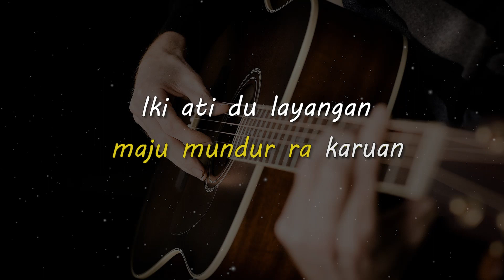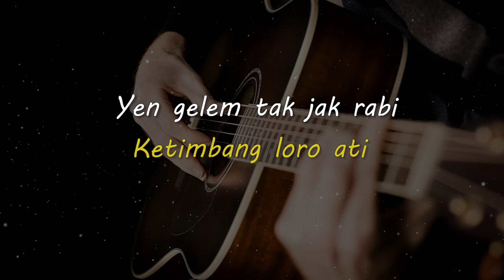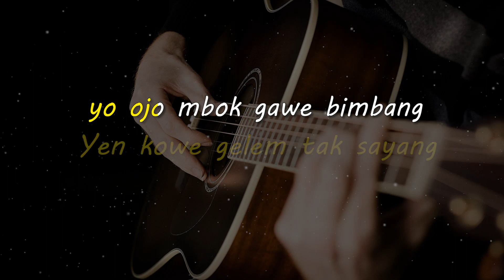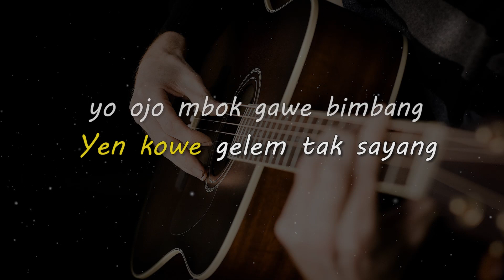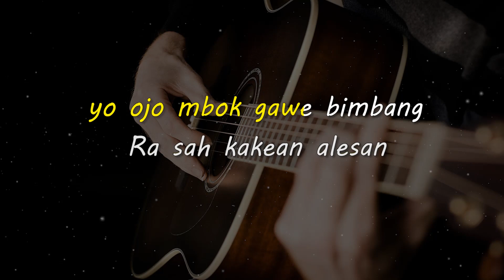PIKIR KERI // NDX AKA // KARAOKE GITAR AKUSTIK TANPA VOKAL NADA COWO ( MALE )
Lirik

Yen gelem tak jak rabi yen ra gelem tak jagongi
Sing ra penting pikir keri
Yen kowe gelem tak sayang yo ojo mbok gawe bimbang
Ra sah kakean alesan
Iki ati du parkiran maju mundur ra karuan
Iki ati du layangan tarik ulur sembarangan
Nanging tresno iki dudu es teh plastikan
Sing mbok cantelke lalu engkau tinggalkan
Janjimu koyo mendung ditunggu ora udan
Tresnoku kesandung aku jebul kapusan
Jodoh bakal tekan ora bakal kijolan
Nek percoyo mantenan nek ora tep syukuran
Piker keri
Piker keri
Ketimbang loro ati
Nek iki pancen dalane tak tompo opo anane
Gusti niku mboten sare kowe kuwi sing jengkelke
Abot dirasakne ra kuat dibecakne
Ra sah dipikir mbok mikir sing liyane
Tresnoku sing gede mbok prekne
Mbok golek liyane sing nompo opo anane
Mending nyicil motor podo mumete
Nanging ono hasile ketimbang mikir kowe
Piker keri
Piker keri
Ketimbang loro ati

Matursuwun.